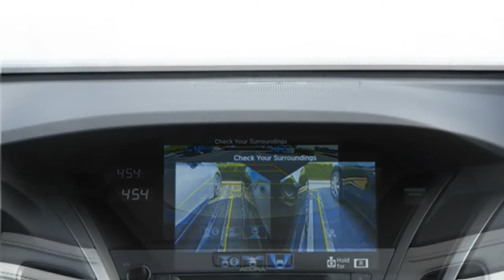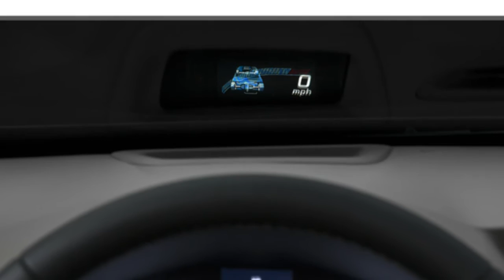Acura RLX 2017 Car Review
The Acura RLX can be a full-size luxury sedan manufactured by Honda and sold under their Acura division, released in 2013.

 Succeeding the Acura RL, the RLX offers two versions, a front-wheel drive base model pre-loaded with Acura's Precision All-Wheel Steer (P-AWS) four-wheel steering system, plus a hybrid variant featuring SH-AWD that functions as Acura's flagship